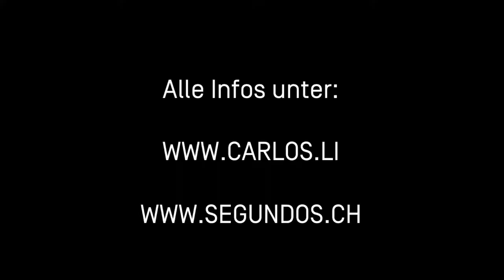Escholzmatt (trailer) "Segundos" von Carlos Henriquez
Die Show von Carlos Henriquez erzählt sein Leben als Kind einer gemischten Ehe zwischen einer deutschen Schweizerin und einem Spanier. Er kehrt mit Humor über die Jahre seiner Kindheit in der zweisprachigen Stadt Biel zurück.